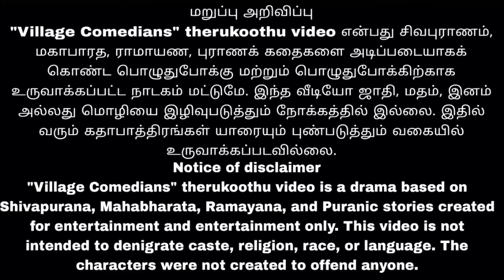2024 காமெடி கிங் விக்கியின் வைக்க போர் காமெடி |"kalaidevi nadaga mandram" | "கலைதேவி நாடக மன்றம்"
2024 காமெடி கிங் விக்கியின் வைக்க போர் காமெடி |"kalaidevi nadaga mandram" | "கலைதேவி நாடக மன்றம்"

தொடர்புக்கு கலைத்தென்றல் காசிநாதன் ஐயா அவர்கள் 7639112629